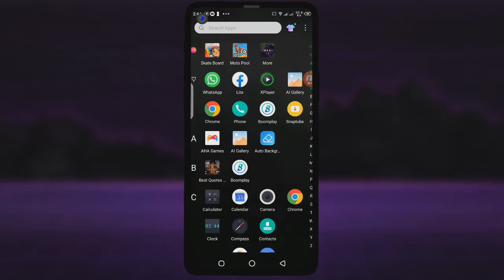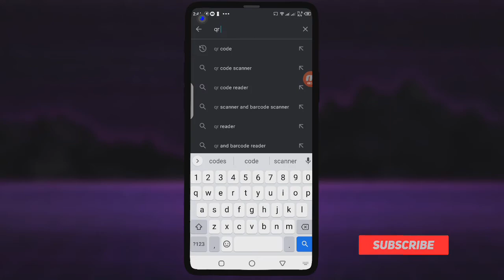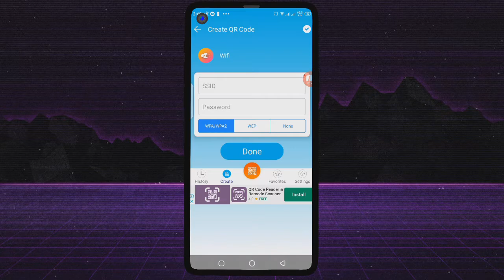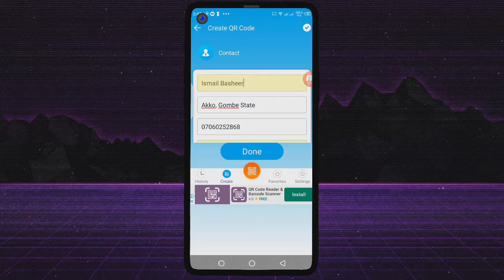Yadda zaka hada QR Code naka da wayanka | Elevate Arewa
Video na bayani ne akan QR Code da kuma yadda ake zaka hada naka cikin sauki da wayarka ta android.
Idan baku ganeba zaku iya mun magana ta comments insha Allah zan saurareku.